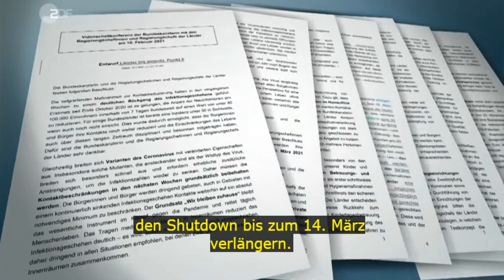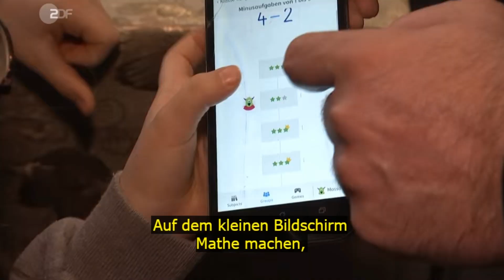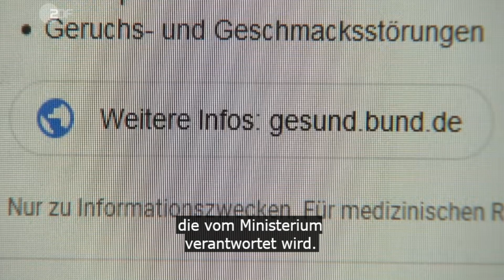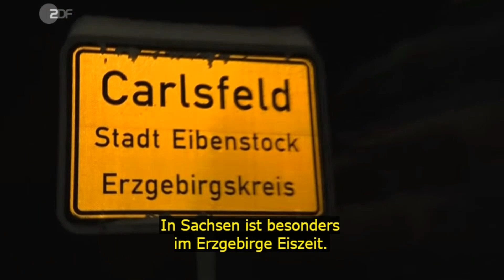Tägliche Nachrichten - Fernunterricht sorgt für Ungleichheit